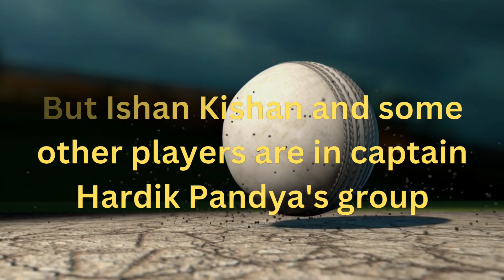Today Breaking News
Breaking news